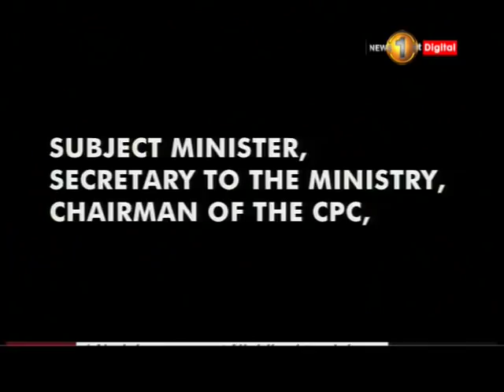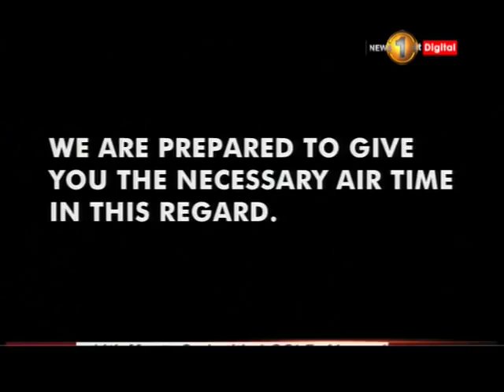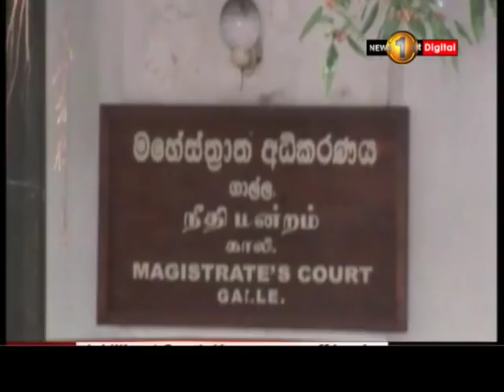News 1st: Prime Time English News - 9 PM | (23-04-2018)